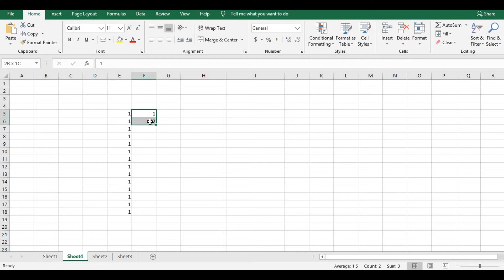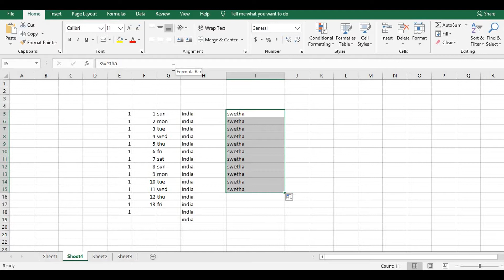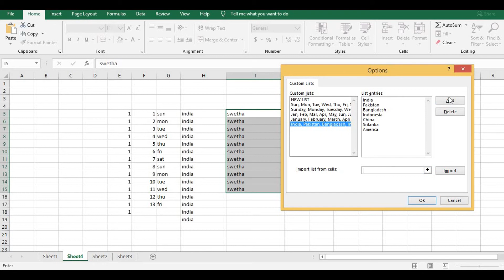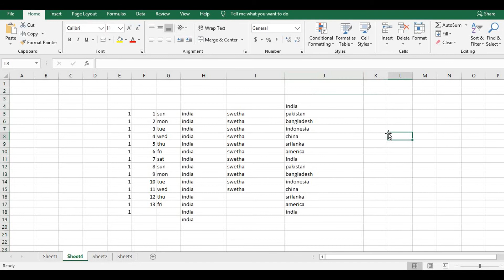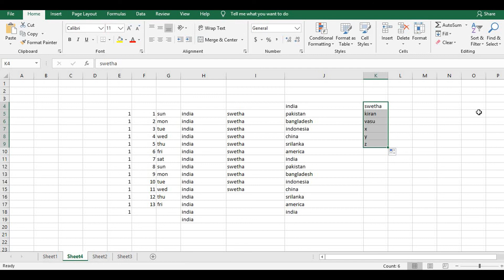How to create Custom Lists in Excel in TELUGU | MS Excel |Coding Tricks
How to create custom list in excel.In this video you will learn about how to create custom lists to speed up your work.It can be used in offices ,schools,colleges to speed up the work.
You can create your own list!
For more related videos on excel

17.Copying and filling in Excel |How to copy and fill data to one or more worksheets |Coding Tricks
18.Copying and filling in Excel |How to copy and fill data to one or more worksheets in telugu |Coding Tricks